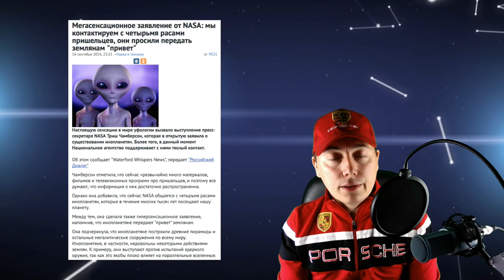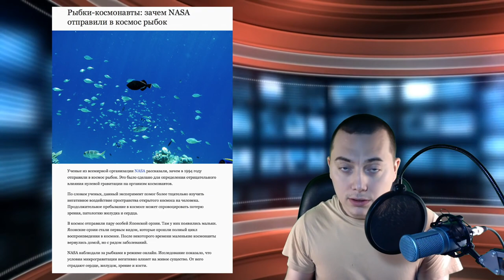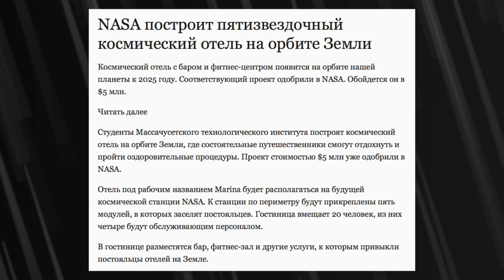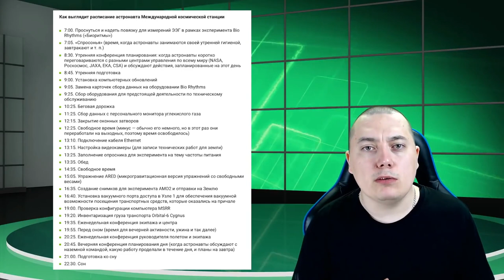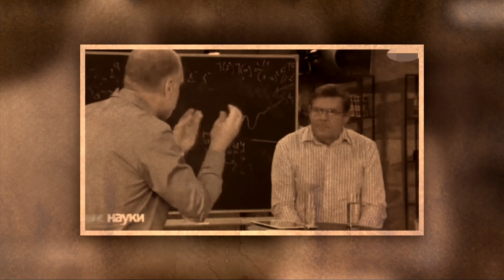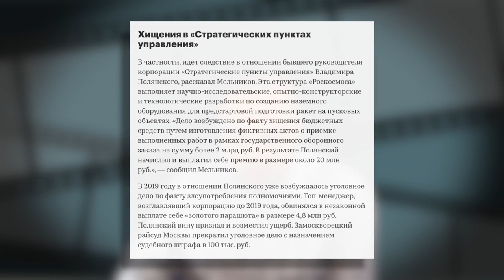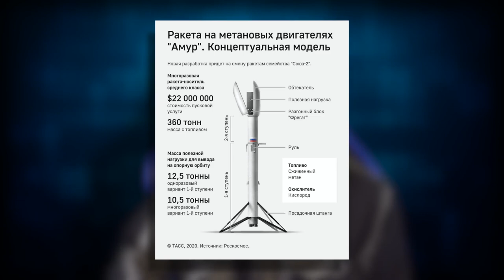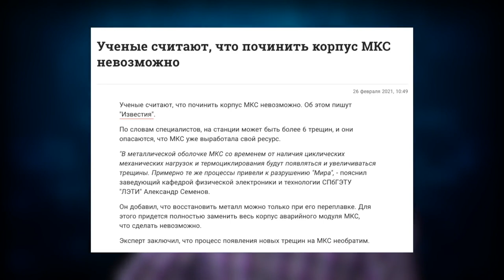Юрий Тимовский (ТМ СТУДИО) Космические пируэты реальности.